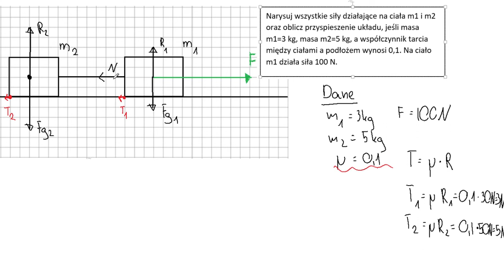Fizyka rozszerzona - dynamika: dwa ciała złączone linką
Podstawowy problem fizyczny ;)
Dużo bloczków, klocków, nici przewieszonych przez bloczek, układów inercjalnych i nieinercjalnych.